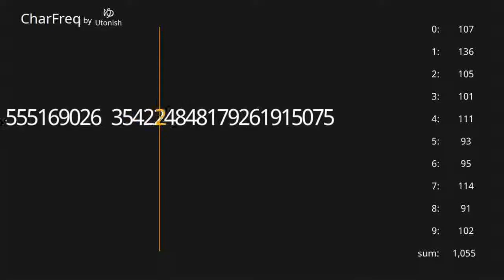Fibonacci number 0,1,1,2,3... 【Character Frequency】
Count the frequency of numbers in the Fibonacci number